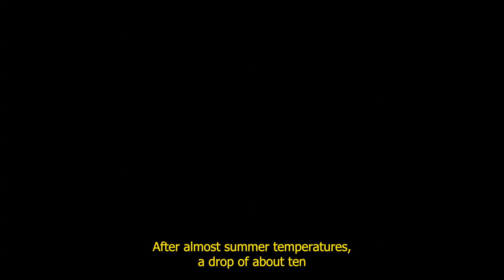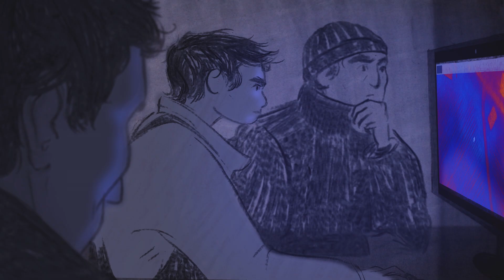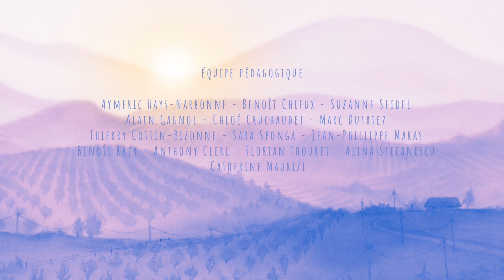LA NUIT BLANCHE - Audrey Delepoulle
Réalisation :  Audrey Delepoulle
Décors, animation, montage : Audrey Delepoulle
Musique et sound design : Hassan Ali
Voix : Antoine De Boutray, Amandine Ouillion,
Animation additionnelle : Nino Péron, Estelle Drocourt
Année de production : promotion 2022
5e année Cinéma d'Animation
Technique : 2D